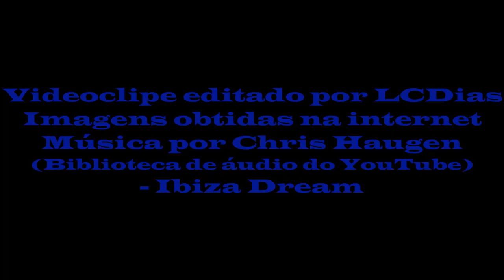JAPERI - RIO DE JANEIRO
Japeri é um município da Região Metropolitana do Rio de Janeiro, no estado do Rio de Janeiro, no Brasil. Emancipou-se de Nova Iguaçu em 1991.
Japeri ocupa uma área de 82,954 km², limitada pelos municípios de Paracambi, Seropédica, Queimados, Miguel Pereira e Nova Iguaçu. Banhado pelos rios Guandu, Santana, Rio dos Poços, Rio d'Ouro, Santo Antônio, Ribeirão das Lages e São Pedro, é cortado pela RJ-125, chamada "Rodovia Ary Schiavo", a partir de 9 de fevereiro de 1993, segundo a Lei 2.069, e também pelo Arco Metropolitano.
Existem duas etimologias tupis propostas para "Japeri":
1) teria se originado de yaperi, termo tupi que significa "aquilo que flutua" e que designava uma planta semelhante ao junco que abundava nos pântanos da região;
2) significaria "rio dos japis", pela junção dos termos tupis îapim (japi) e y (rio).
O primeiro nome conhecido da região hoje ocupada pela cidade foi "Engenho de Pedro Dias". Em seguida, mudou seu nome para "Belém", sendo pertencente à Freguesia da Sacra Família do Caminho Novo do Tinguá. O primeiro núcleo de povoamento da região se formou ao redor da Capela de Nossa Senhora de Belém e do Menino Deus.
É conhecido, principalmente, por estar localizado e ser a última estação do maior ramal da Estrada de Ferro Central do Brasil, cujo edifício histórico, além de inspirar uma das imagens do brasão municipal, já foi estampa de selos no Brasil. A construção data de 1858 e foi incorporada à Estrada de Ferro Central do Brasil em 1903. Foi a primeira parada das composições para São Paulo (entre elas, o Trem de Prata). Um raio destruiu parte do prédio histórico, nos meados dos anos 1980.
A Lei 1.472, de 28 de abril de 1952, elevou a região à condição de distrito do município de Nova Iguaçu, já com o seu atual nome: Japeri. A Lei 1.902, de 2 de dezembro de 1991, conferiu-lhe a condição de município independente.
Hoje, o município dispõe de crescente número de lojas comerciais e serviços importantes, como comércio e bancos, não obstante todas as agências estarem localizadas no bairro de Engenheiro Pedreira, a 10 km do Centro e sede da cidade. Apresenta certa aptidão para o lazer, em virtude de sua localização às portas da Serra do Mar, a caminho de cidades importantes do Centro-Sul, como Miguel Pereira, Paty do Alferes e microrregião de Vassouras, do Pico da Coragem, com rampas utilizadas para prática de voo livre, e de sua destacada bacia hidrográfica, já que em seu território passa a maior parte das águas que abastece a região metropolitana do Estado do Rio de Janeiro, incluindo o Rio Guandu que ganha seu nome a partir da divisa com Paracambi. Há diversas opções de lazer ecológico, como trilhas e cachoeiras. Paradoxalmente, diversos bairros da cidade, incluindo o Centro, sofrem com falhas duradouras do serviço de distribuição de água por parte da CEDAE, companhia estadual responsável, obrigando moradores a recorrer a carros-pipa com frequência, especialmente aquele atendidos pelo antigo Sistema do Rio São Pedro, cuja construção remonta ao Imperador Dom Pedro II nas obras empreendidas pelo Engenheiro Francisco de Paula Bicalho, em 1877, a fim de ampliar o sistema de abastecimento na capital. Nas proximidades de Engenheiro Pedreira, encontra-se o primeiro campo de golfe público do país, abonado pela Federação de Golfe do Estado do Rio de Janeiro, cujas dimensões foram reduzidas após as obras de construção do Arco Metropolitano, que divide o território da cidade ao meio. A atividade industrial tem aparecido no município, nos últimos anos, graças às políticas públicas de incentivo, que levaram em conta a permissão de desgaste social e ambiental, a renúncia fiscal e a participação estatal. Em Japeri, situa-se uma planta da Casa Granado, tradicional empresa de cosméticos e produtos farmacêuticos.
Em Japerí existem escolas de ensino fundamental e médio, públicas e particulares, porém nenhum campus universitário. No setor educacional, os resultados do IDEB têm sido apontados como ruins, o que é compartilhado por vizinhos da região metropolitana. Em 2016, a rede de ensino fundamental não atingiu as metas estipuladas no Índice de Desenvolvimento. O Estado, como um todo, apresentou resultados que revelam estagnação das notas obtidas anteriormente. O índice de desenvolvimento humano, índice da Organização das Nações Unidas que mensura o desenvolvimento social, baseado em avaliações de renda, educação e longevidade, posiciona o município entre as 10 piores colocações no Rio de Janeiro, o qual possui 92 municípios.
Mais informações sobre a cidade, e sobre outras cidades brasileiras, podem ser encontradas no endereço ou na página do Facebook .
Referência para o texto: Wikipédia.